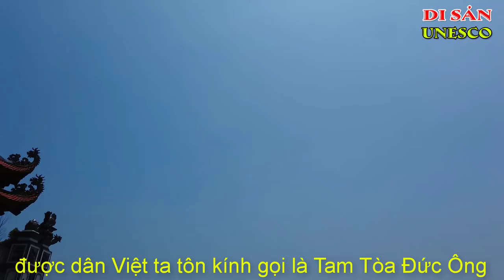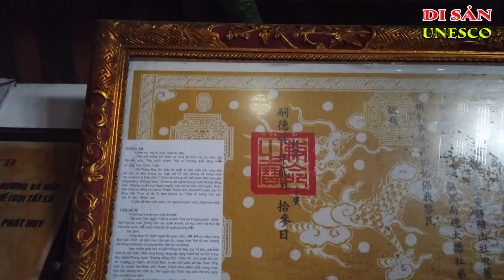Đền Thờ Tam Tòa Đức Ông | Đạo Thờ Tổ Tiên Dân Tộc Việt | Ký Sự UNESCO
Đền Thờ Tam Tòa Đức Ông